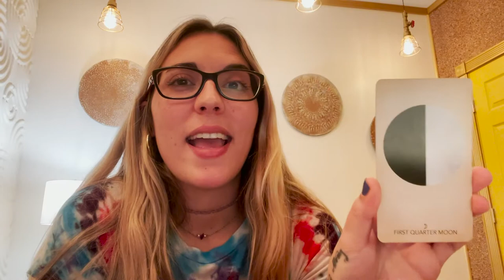Taurus New Moon Solar Eclipse Astrology Forecast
TAURUS NEW MOON SOLAR ECLIPSE
The partial Solar Eclipse in Taurus happens on Saturday, April 30th with its peak time of 1:28 PM PST. First things first, remember: NO MANIFESTING ON ECLIPSES! Solar Eclipses happen during new moons so it's really a good time to sit, listen and reflect and really tune in to what is popping up in your life right now. There are a LOT of planets in Pisces still so this could be a somewhat emotionally volatile lunation.

RECOMMENDED EVENTS (*all recommended events this lunation are in person but we definitely have virtual events so please check the calendar if you're not in LA!)
- Sacred Ecstatic Movement & Meditation with Jannette'marie on Saturday, April 30th, 10am - 12pm, $20 Adults, $15 kids under 18, free for kids under 10, in person in Sherman Oaks
- New Moon Manifesting Women's Circle & Sound Bath with Kirsten Korot on Sunday, April 30th, 7:00 - 8:30pm, $45 or 2 for $80, in person in Sherman Oaks
- Blindfolded Cacao Ceremony with Celeste McMillian on Sunday, May 1st, 5 - 7pm, $35 Early Bird, $45 Day Of, in person in Sherman Oaks

RECOMMENDED CRYSTAL
CELESTITE (aka CELESTINE): Stone of the Heavens · Angels · Peace · Communication · Also known as the Serenity Stone. GREAT FOR: calling in the angels, grace and divine presence, communicating with the angels and divine beings, aligning with higher consciousness, higher guidance and unconditional love, supporting meditation, mindfulness and prayer, releasing anger and resentment, restoring harmony, soothing and emotional support, peace, comfort, calm and protection, for gently clearing and rebalancing the aura, releasing anxiety and worry, sweet dreams, remembering the true self, clear and graceful communications.

Eclipse Blessings, One & All!